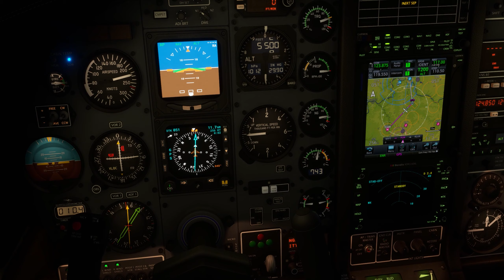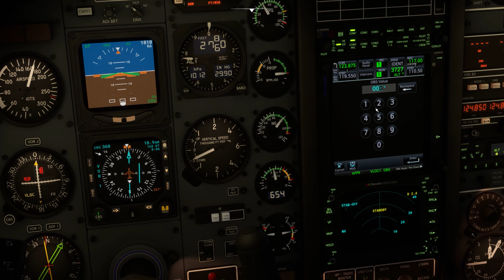Taking the BlackSquare TBM850 out for a spin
First Vatsim flight with the BlackSquare TBM-850... and I'm 100% sold on it.